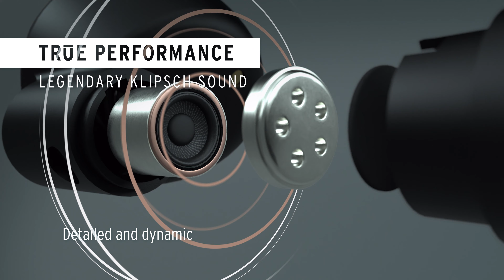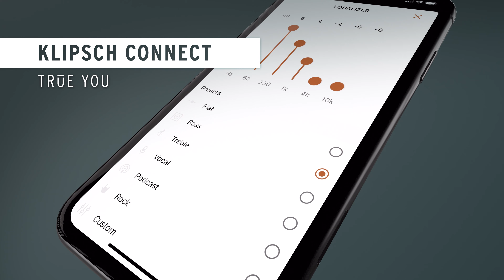Legendary Klipsch Sound Meets Smart Audio Technology | Klipsch T5 II True Wireless ANC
LESS NOISE, MORE SOUND.

The Klipsch T5 II ANC True Wireless Earphones are the second generation of its acclaimed T5 II predecessor.

The earphones have been updated for maxmium comfort my minimising the ear bud and nozzle, including six pairs of patented oval ear tips for the perfect fit and seal.

A new signal boost antenna delivers a high-quality, seamless Bluetooth® wireless technology connection.

Now with the addition of the best-in-class active noise cancellation, advanced Bragi AI-based OS system AND Dirac HS Sound.

YOUR MUSIC, CALLS, and SILENCE HAVE NEVER LOOKED or SOUNDED SO GOOD.

⬇️  See our products in everyday life!